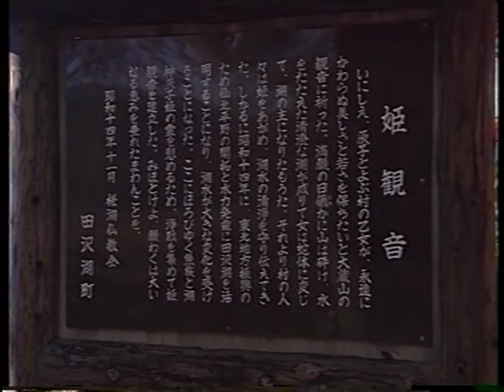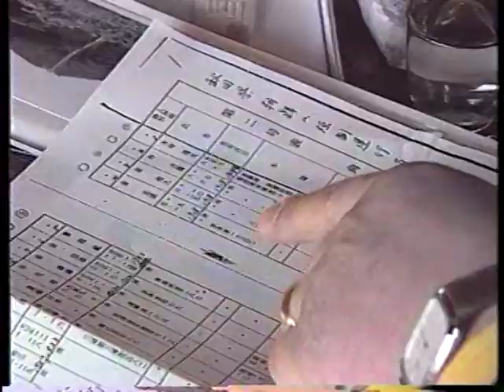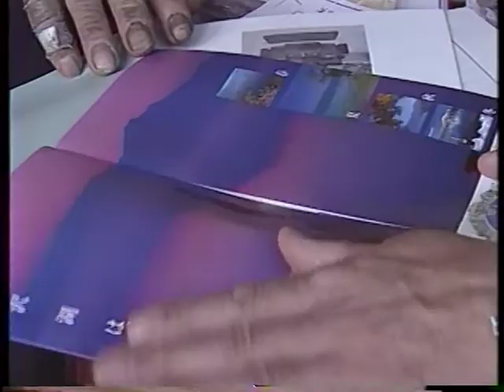田沢湖無縁仏